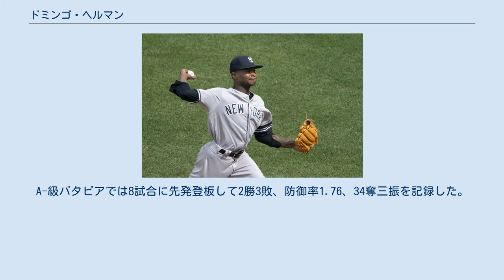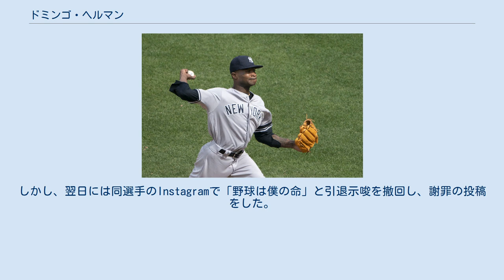ドミンゴ・ヘルマン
ドミンゴ・ヘルマン・ポランコ（Domingo Germán Polanco, 1992年8月4日 - ）は、ドミニカ共和国サン・ペドロ・デ・マコリス州サンペドロ・デ・マコリス出身のプロ野球選手（投手）。
右投右打。
 2009年8月8日にアマチュア・フリーエージェントでフロリダ・マーリンズと契約してプロ入り。
 2010年に傘下のルーキー級ドミニカン・サマーリーグ・マーリンズでプロデビュー。
18試合に登板して2勝3敗6セーブ、防御率3.69、43奪三振を記録した。
 2011年もルーキー級ドミニカン・サマーリーグ・マーリンズでプレーし、8試合（先発6試合）に登板して2勝1敗、防御率1.82、40奪三振を記録した。
 2012年はルーキー級ガルフ・コーストリーグ・マーリンズでプレーし、13試合に登板して2勝0敗、防御率1.61、29奪三振を記録した。
 2013年から先発に転向。
まずルーキー級ガルフ・コーストリーグでプレーし、5試合に先発登板して3勝0敗、防御率1.38、27奪三振を記録した。
7月にA-級バタビア・マックドッグスへ昇格。
A-級バタビアでは8試合に先発登板して2勝3敗、防御率1.76、34奪三振を記録した。
 2014年はA級グリーンズボロ・グラスホッパーズでプレーし、25試合に先発登板して9勝3敗、防御率2.48・、113奪三振を記録した。
7月にはオールスター・フューチャーズゲームに世界選抜として選出された。
オフの11月20日にマーリンズとメジャー契約を結び、40人枠入りを果たした。
 2014年12月19日にデビッド・フェルプス、マーティン・プラドとのトレードで、ネイサン・イオバルディ、ギャレット・ジョーンズと共にニューヨーク・ヤンキースへ移籍した。
 2015年は40人枠には入ったが、マイナー・オプションでA+級タンパ・ヤンキースに配属され、肘を痛めトミー・ジョン手術が必要になることが判明し、マイナー、メジャーともに登板がないまま9月1日に40人枠を空けるため60日間の故障者リスト入りした。
オフの12月3日にノンテンダーFAとなったが、11日にマイナー契約で再契約した。
 2016年はA級チャールストン・リバードッグスとA+級タンパでプレーし、2球団合計で10試合に先発登板して1勝3敗、防御率3.08、38奪三振を記録した。
オフの11月4日に再びメジャー契約を結んで40人枠入りした。
 2017年は開幕をAA級トレントン・サンダーで迎え、AAA級スクラントン・ウィルクスバリ・レイルライダースを経て6月11日にメジャー初昇格を果たした。
同日のボルチモア・オリオールズ戦でメジャーデビュー。
 2018年は4月7日にメジャーへ昇格し、ジョーダン・モンゴメリーの離脱に伴って先発ローテーションに入った。
6月6日にメジャー初先発し、6回を無安打無失点ト2四球9奪三振の好投を見せた。
6月14日のタンパベイ・レイズ戦で先発して6回3失点10奪三振でメジャー初勝利を挙げた。
しかし安定性が無く7月21日にマイナーへ降格。
9月18日に再昇格した。
最終的に21試合に登板（内14試合先発）し、奪三振率は10.72とポテンシャルを見せたものの、2勝6敗、防御率5.57といまひとつだった。
 2019年は開幕から先発ローテーション入りして18勝を挙げたが、9月19日にDVの容疑で出場停止となる処分を受けた。
 2020年7月17日、自身のInstagramにて「僕は野球を離れます。みなさんありがとう。」と現役引退を示唆するようなコメントを投稿した。
しかし、翌日には同選手のInstagramで「野球は僕の命」と引退示唆を撤回し、謝罪の投稿をした。